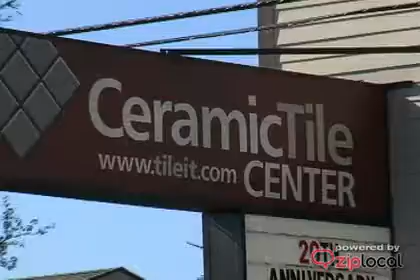Ceramic Tile Center - (253)536-0228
Ceramic Tile Center